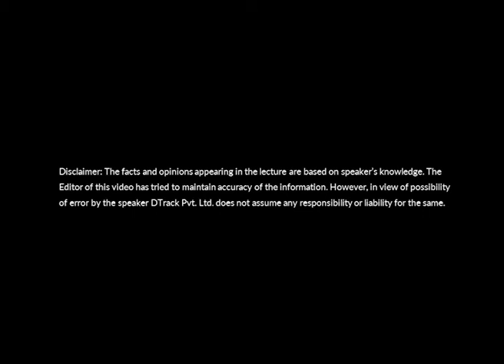How to become an Eye Surgeon | English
Career in Ophalmology | Insider Tips by Retina Specialist Dr. Ankit Avasthi